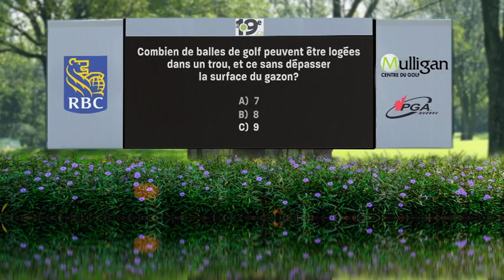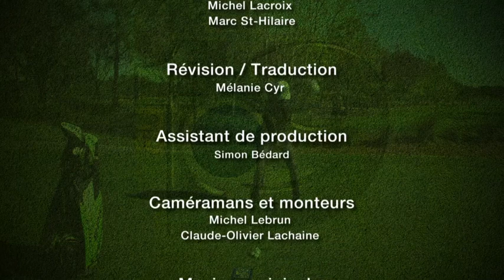Au 19e - Saison 10 - Émissions complètes - Émission 6